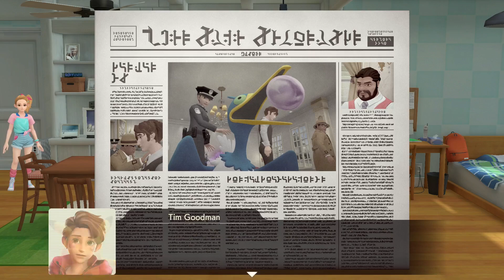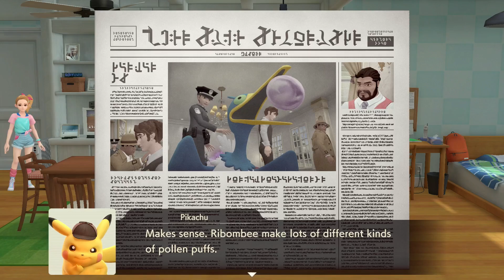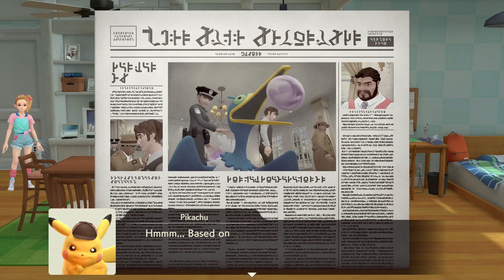The case of The Fabled Aurora -Strife Plays Detective Pikachu Returns